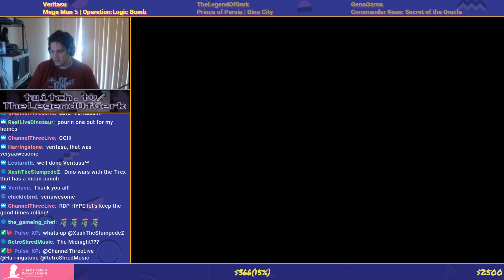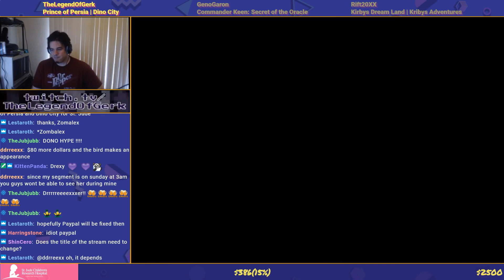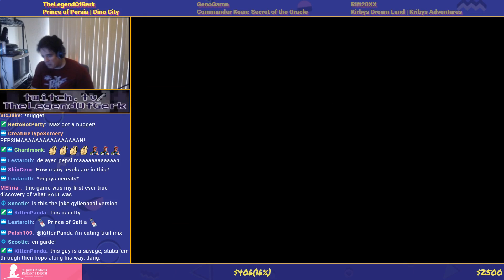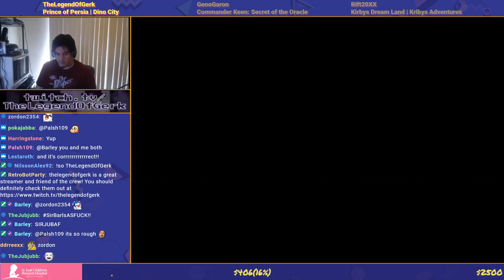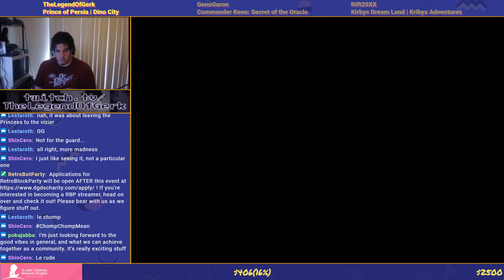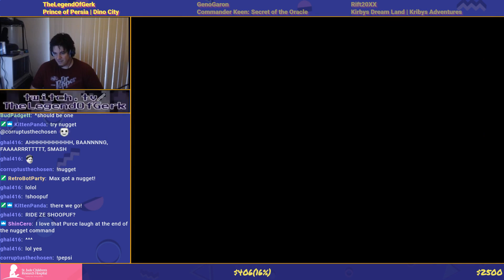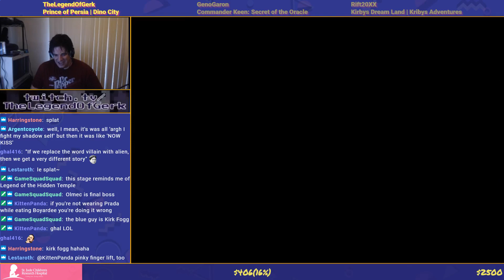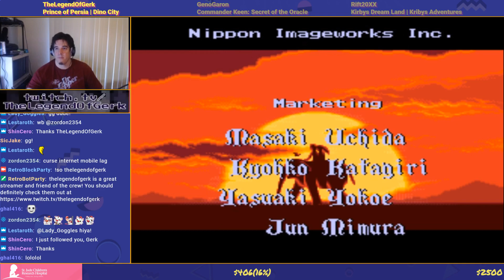TheLegendofGerk plays Prince of Persia & Dino City For St.Jude (January 2019)